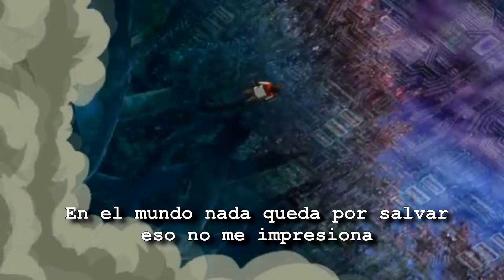Digimon Data Squad (Savers) OST | BELIEVER | André - A! (Cover Español Latino)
Hola! Comparto con uds. esta nueva adaptacion que hice, del tema "Believer" de "IKUO" de la serie Digimon Savers, o conocida en Latinoamerica como Digimon Data Squad. Espero que les guste tanto como a mi :)

Deja tu like y comparte, ayudaras mucho a seguir trabajando!

We do not own this anime (Digimon Savers)
Toei Animation Inc. owns that privilege.